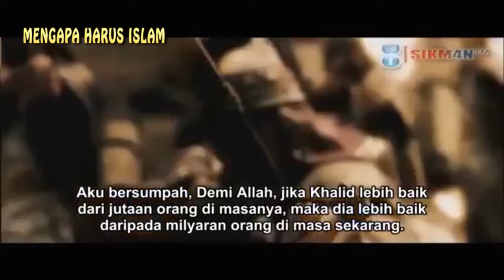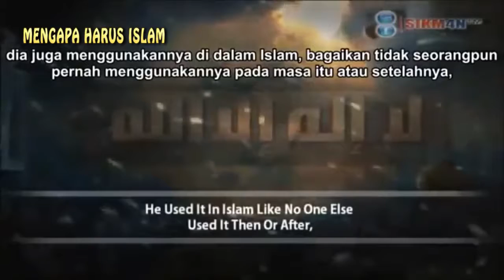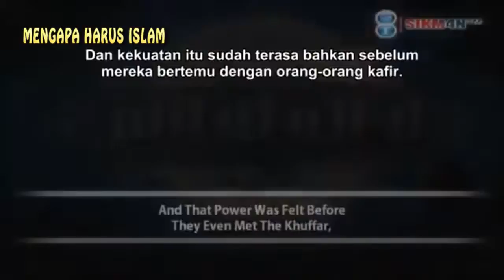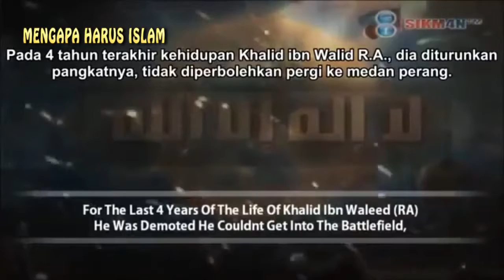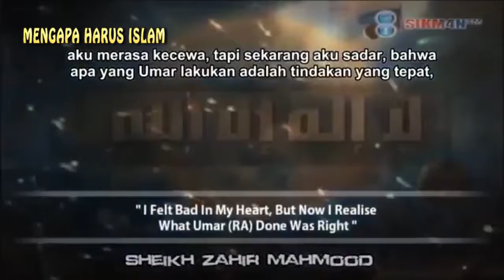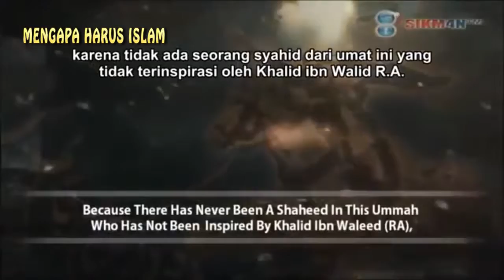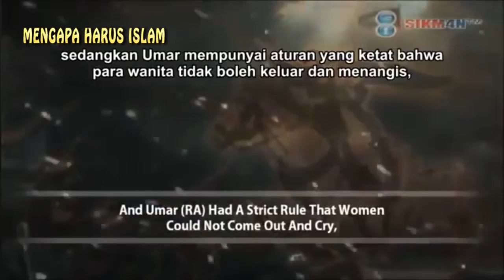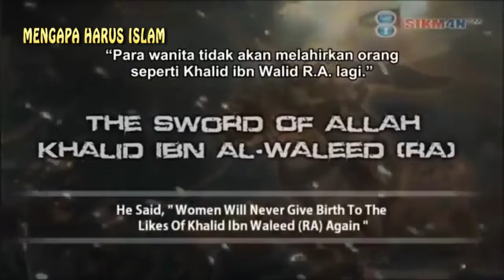Khalid Bin Walid R.A || Pedang yang Terhunus